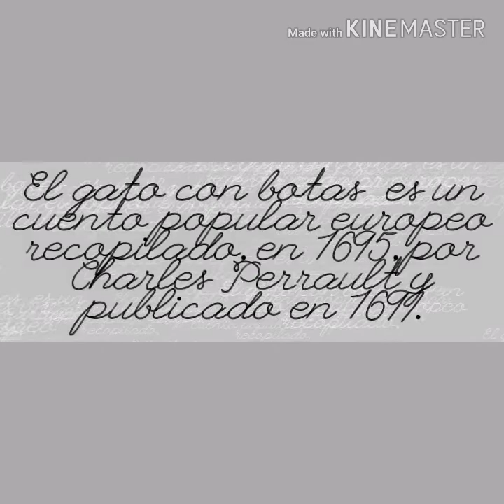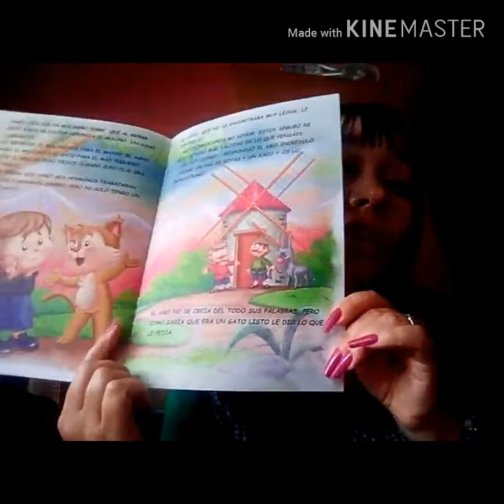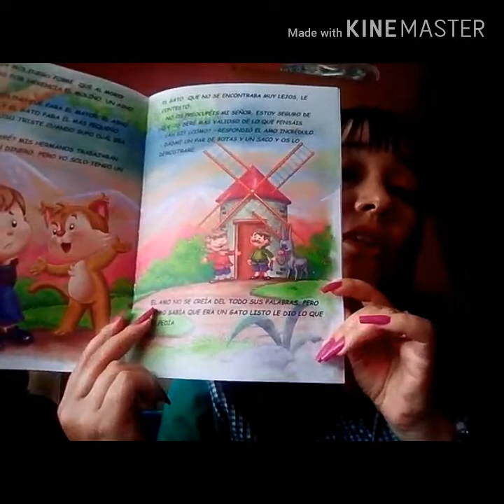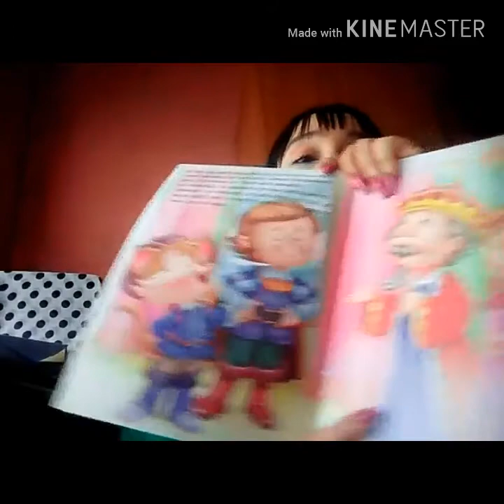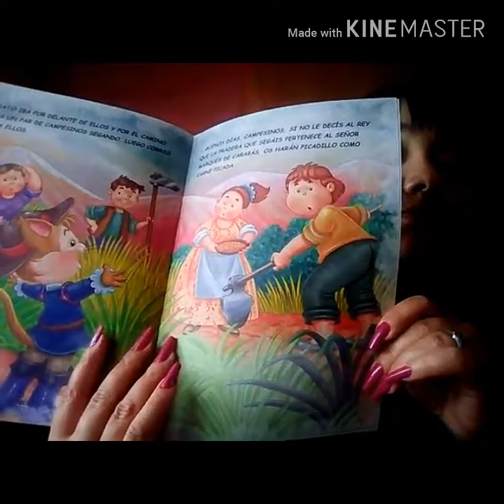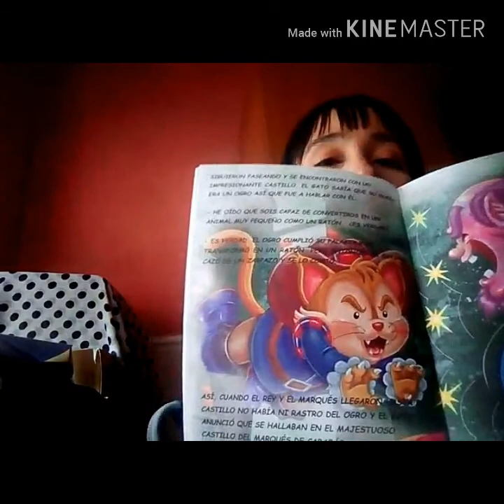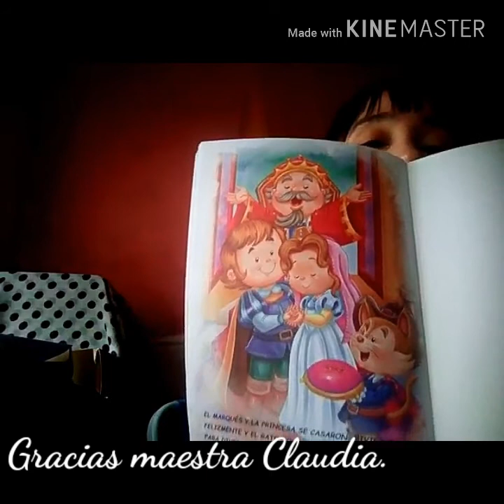"El Gato con botas" Biblioteca Solidaria Esc Nº2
Cuento  popular europeo recopilado, en 1695, por Charles Perrault y publicado en 1697.
Lectura Maestra Claudia.